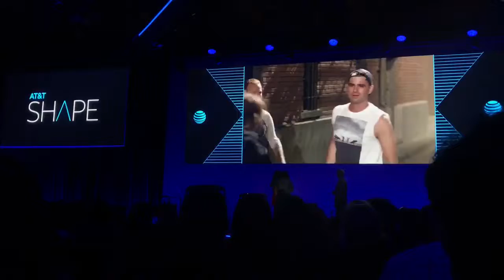AT&T Shape Awards Winner: Andrea Vicunia!